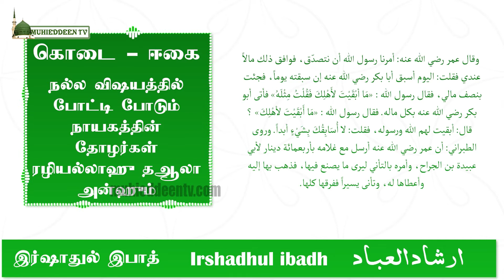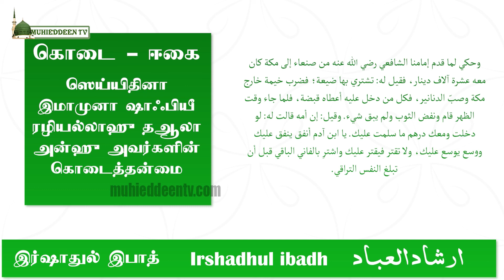12 Charity given by Sahabas al kiram | நாயகம் அவர்களும் ஸஹாபாக்களும் கொடுத்த கொடை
ارشاد العباد
Irshadhul ibad Lessons
இர்ஷாதுல் இபாத் பாடங்கள்